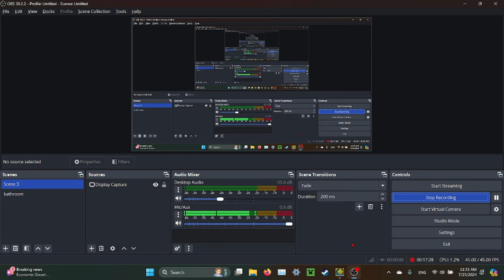is this the worst hard demon ever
i think i will hold a grudge to dorami for a while now